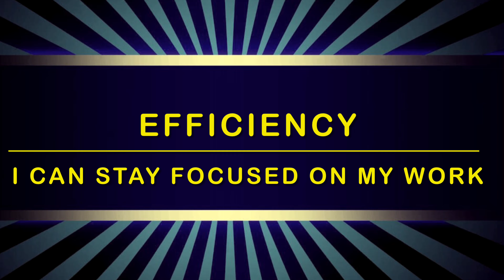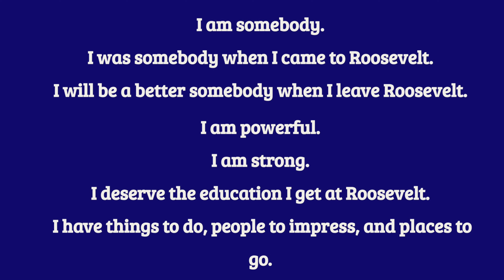April 30, 2021